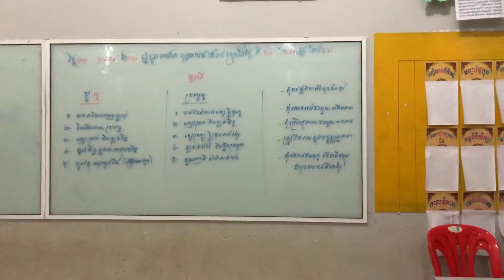តួនាទីប្ដីល្អ​ និងតួនាទីប្រពន្ធល្អ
ពេលវេលាចេះតែប្ដូរផ្លាស់
មានមនុស្សច្រើនណាស់រស់ទាំងមិនដឹង
ថាខ្លួនរស់នៅ ខ្វះទីពុំនឹង
ចូរកុំរស់ពឹង​   លើអ្នកដទៃ។
ខ្លួនទីពឹងខ្លួន មាំព្រោះចំណេះ
រស់ពឹងវិសេស រស់ត្រូវឈ្លាសវៃ
ខ្ញុំសូមតែងកាព្យពាក្យជួនដោយខ្លី
ត្រូវខំឃ្មាតខ្មីស្មារតីកុំបង់។
-រស់គ្មានស្មារតី នឹងបាត់អ្វីៗ  ដើរខុសចំណង់
ស្មារតីរឭក   នឹកគ្មានបង្អង់
កើតមាសច្រើនថង់ ស្មារតីខ្ជាប់ខ្ជួន។
ប្អូនៗត្រូវគិត ត្រូវត្រួតពិនិត្យ ជំនឿលើខ្លួន
ព្រះពុទ្ធបង្រៀន ជឿឲ្យមាំមួន កុំព្រមដាក់ខ្លួន ជំនឿលើគេ។
ត្រូវមានបញ្ញា គិតពិចារណា គិតថែមរិះរេ
គួរខំប្រឹងប្រែង  កុំព្រមទំនេរ
ត្រូវរស់ធ្វើមេ គ្រប់គ្រងខ្លួនឯង។
ទី១សម្អាត រស់ត្រូវតែឆ្លាត ពូកែចាត់ចែង
ទី២របៀប ត្រូវចេះតុបតែង ក្នុងក្រៅគម្ដែង ឲ្យបានល្អគាប់។
ទី៣ការពារ គ្រប់ពេលវេលា  រក្សានូវទ្រព្យ
ទាំងក្នុងទាំងក្រៅ ឲ្យបានជាប់លាប់
ទើបមិនអភ័ព្វ ចៀសផុតអន្ដរាយ។